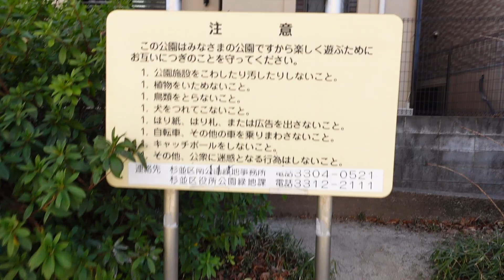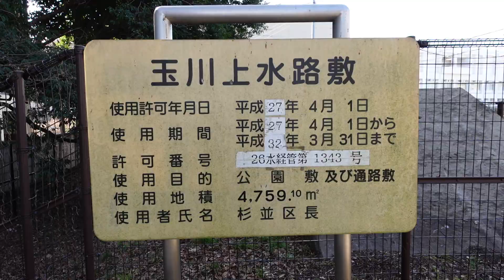2023 玉川上水公園の散歩 230303